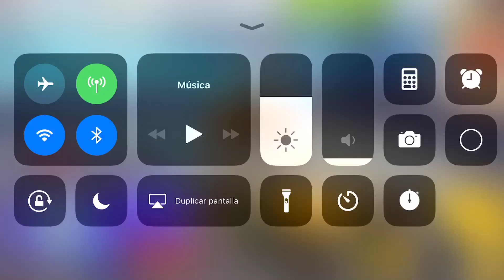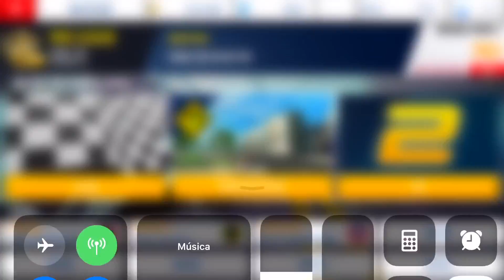Asphalt 8, Multiplayer with my Vulcan in black